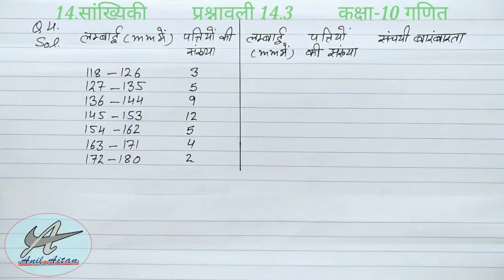Class 10th ncert maths chapter 14 statistics exercise 14.3 solution of question no. 4 in hindi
Class 10th ncert maths chapter 14 statistics exercise 14.3 solution of question no. 4 in hindi/ कक्षा 10 गणित अध्याय 14 सांख्यिकी प्रश्नावली 14.3 प्रश्न 4 का हाल हिंदी में